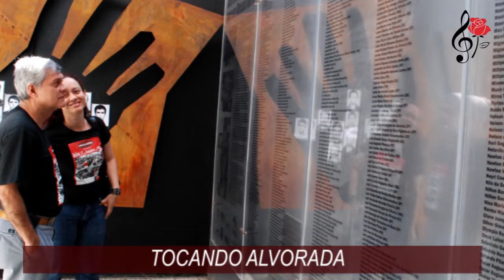MINHA ROSA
Rose, meu  amor
Hoje é  seu aniversário.
Você é meu verso e minha prosa
Melodia e Harmonia
Minha essência
Meu tudo...